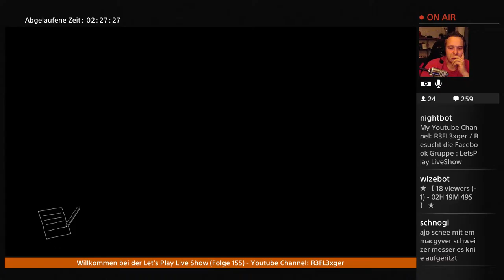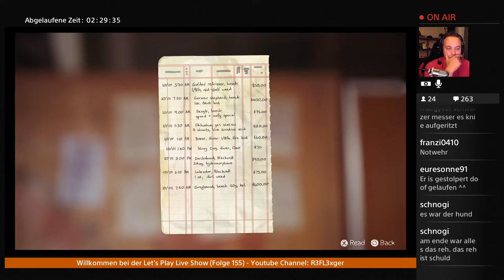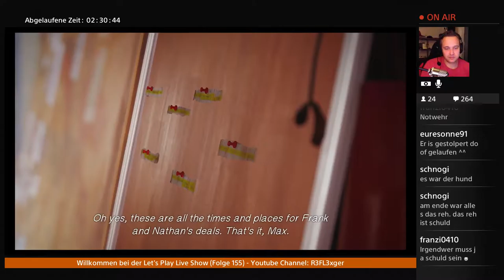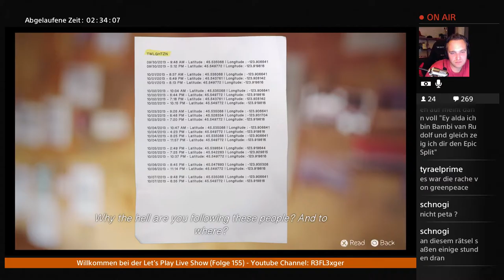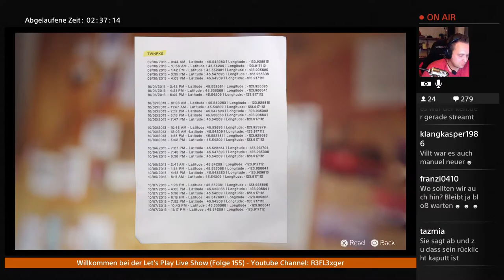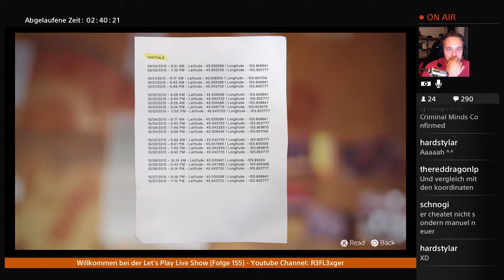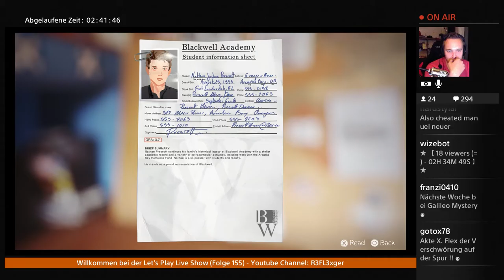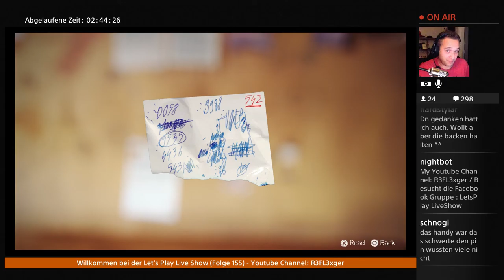Let's Play Life is Strange (Episode 4){German}#5 Die richtigen Hinweise finden